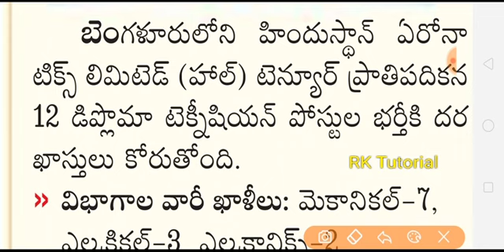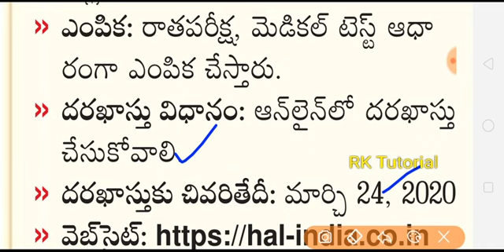ఏరోనాటిక్స్ లిమిటెడ్ లో ఉద్యోగాలు || సర్టిఫికెట్ చాలు అనుభవం అవసరం లేదు ||Aeronautics jobs